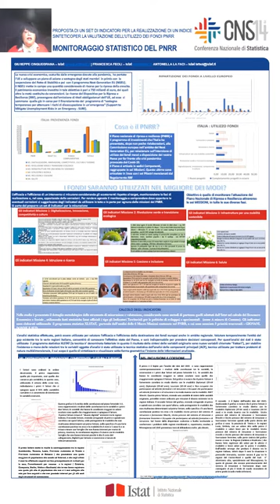10.8 Monitoraggio statistico del PNRR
Area: La statistica per il decisore pubblico

Autori: Antonella La Faci; Giuseppe Cinquegrana; Francesca Feoli.